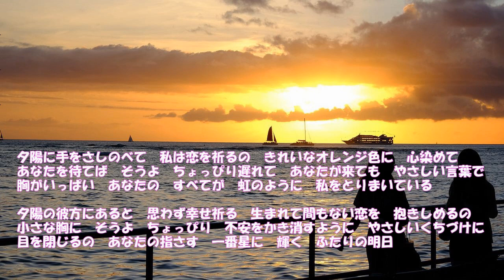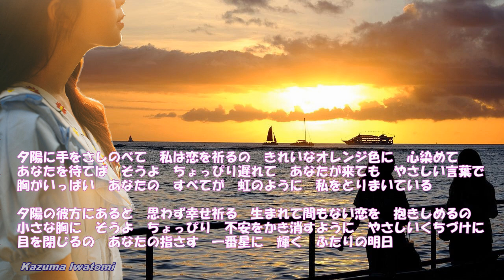鮎川由美 / 夕陽に祈る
1973年の歌です。